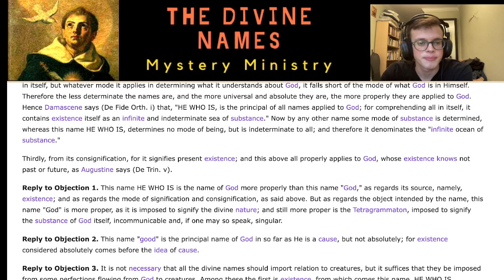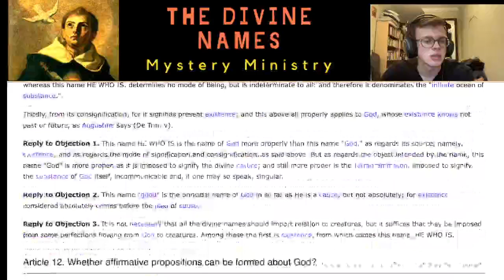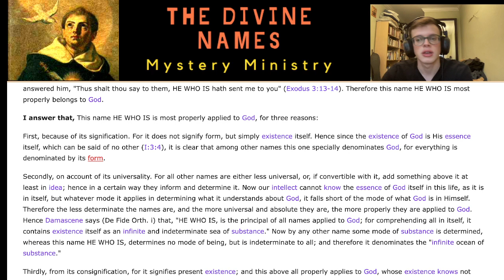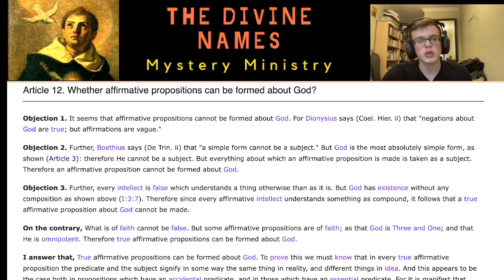SUMMA: Q13A11: Is 'HE WHO IS' the most proper name of God?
Thomas affirms that "HE WHO IS' is the most proper name of God for three reasons: (1) its signification, (2) its universality, and (3) its consignification.